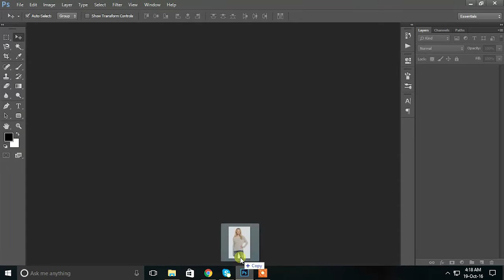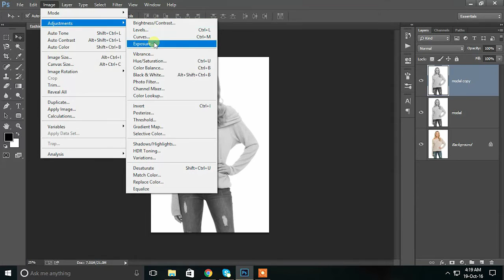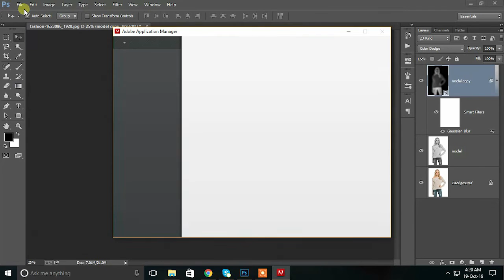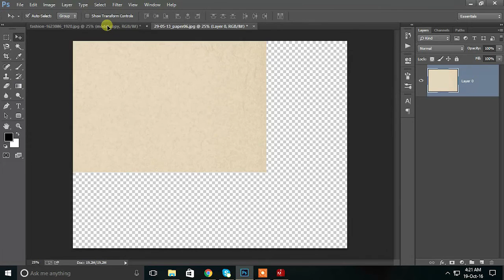Photoshop Tutorial Pencil Sketch in Hindi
Hello friends. in this video i will show you how to make pencil drawing effect in photoshop.. its osm. You mush see it.